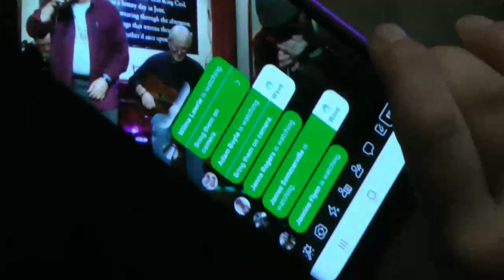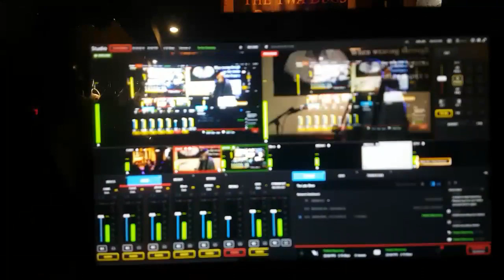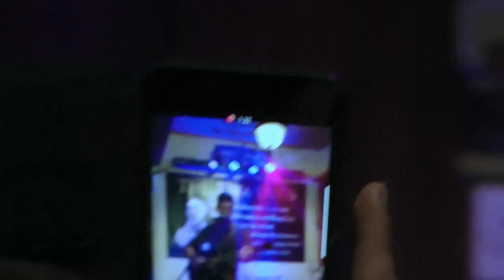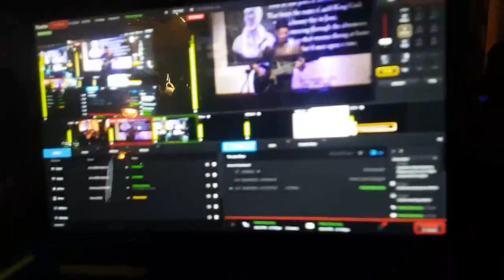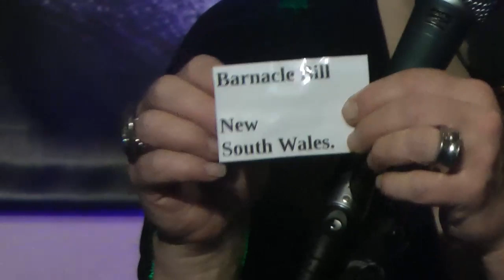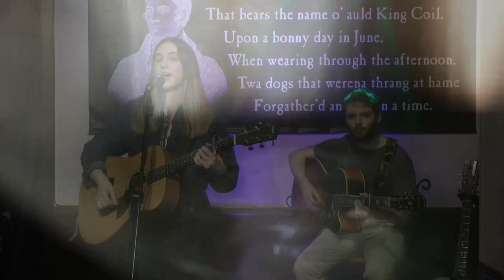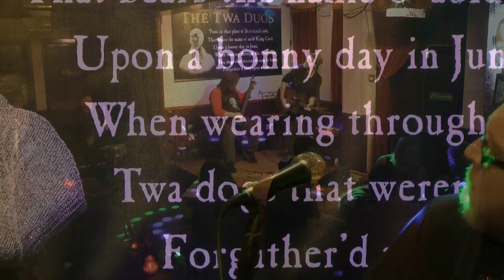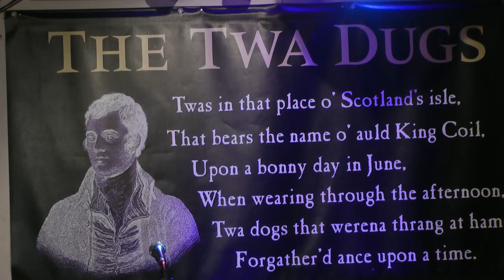Acoustic Bliss Live Stream 20/5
Ooo - summer is definitely by, and Autumn is upon us here in the beautiful shore-side town of AYR on the West Coast of Scotland. Nights are drawing in and the Early Session at the TWA DUGS pub is in full swing - making even the gloomiest chilly night a happy thing. Then at ten, its ACoustic Bliss open mic ... no featured act this week but, as always.. a big fat warm welcome coming at ya and as much music as whoever turns up wants to make

Ooo - summer is definitely by, and Autumn is upon us here in the beautiful shore-side town of AYR on the West Coast of Scotland.  Nights are drawing in and the Early Session at the TWA DUGS pub

 Acoustic Bliss is an open mic which welcomes players of all ages, abilities and genres .It is now in it's 14th year and over 800 different artists have shared their music with local audiences, and now a global one via the internet. Each week an original act is featured as well as a spot for everyone who turns up to play ...there are no plans, rehearsals soundchecks or running order.. in the true spirit of live music, each night is made by those who turn up... a bit of mayhem but a lot of heart and soul, No two nights are ever the same thanks to the fantastic musical community of Ayrshire on the West Coast of Scotland...and beyond... hosted & broadcast by Carol and Mark of Bailey Guitars, who make beautiful, hand crafted instruments in the rolling hills of South Ayrshire, Scotland ALL with renewable energy... ..their guitars really are Made to be Played

Special thanks to amazing couple Red Beard and LJ for taking some awesome photos over the last couple of years,
and now to Lorraine T for her black & white classics (thanks to John Duffy for uploading...x)

AND massive thanks to the inimitable Moyra Turner for creating Bliss social media & the gallery and keeping the messages coming..and also to Ruth Collie for helping our with pretty much everything when she can
GuitarMaking ON-line Courses

Acoustic Bliss at the Twa Dugs is

Carol & Mark - hosts, sound and cameras
Moyra Turner - live online banter
Chloe McKee    Blogger and gin specialist
Lorraine Kennedy - papparazzi
Ruth Collie - invite/SM
RedBeard & LJ putting in guest appearances

Gemma & Caroline behind the bar xxx